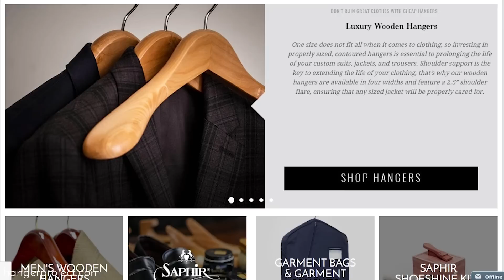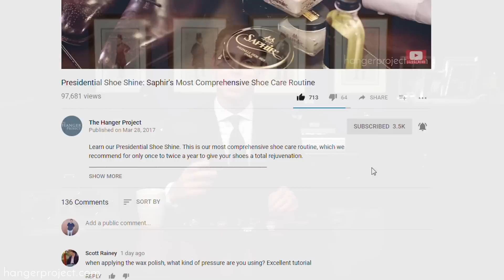Kirby Allison's Watch Collection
A gentleman’s watch collection often tells a story. While some watches are simply stylish complements to day-to-day outfits, many carry an emotional value to the owner. In this video, Kirby showcases the watches in his collection and describes why each one is important to him.